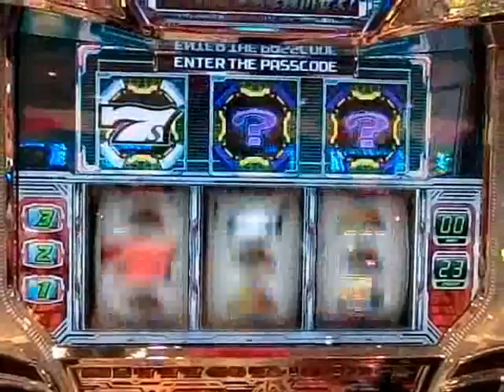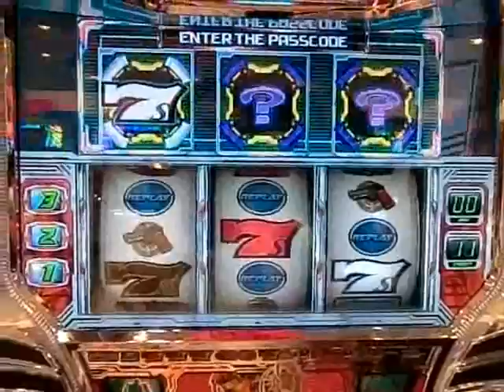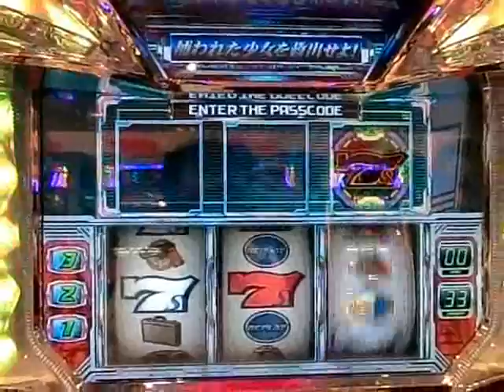パチスロ エージェントクライシス チャンスゾーン